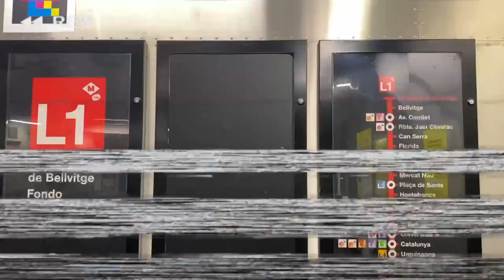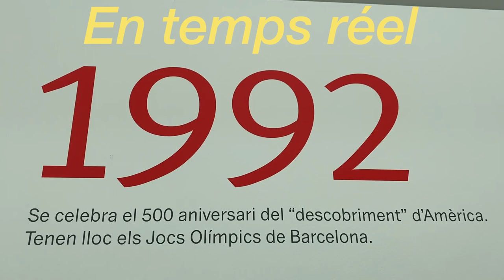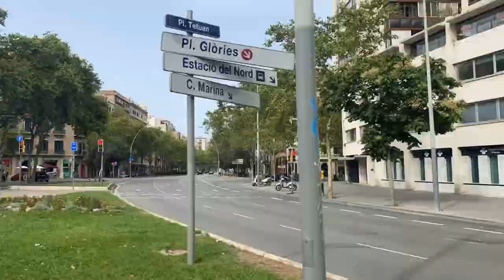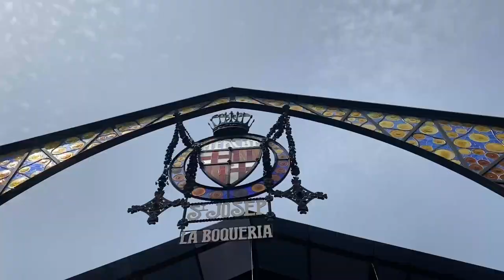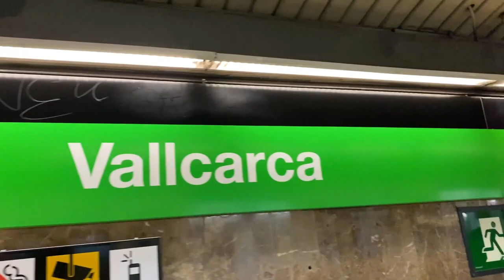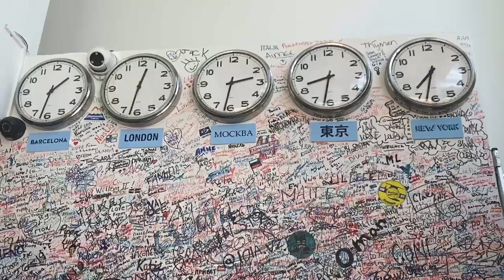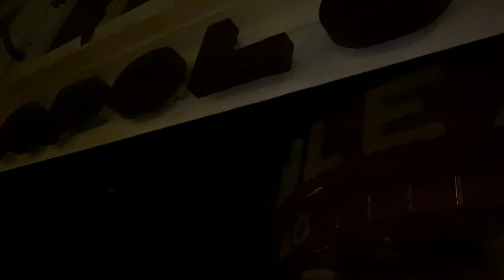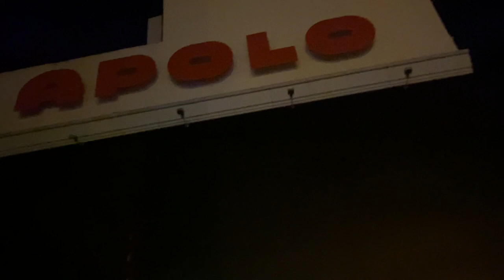5 DAYS IN BARCELONA, SPAIN🇪🇸 FEMALE SOLO TRAVEL VLOG Parc Güell, Port Vell, La Sagrada Familia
I'm finally back:))) I celebrated my Jordan year in Barcelona, Spain with my favorite travel buddy, Kayla! Shout out to my fellow Cancers:)) 23 is off to a good start and I'm excited for what's to come. This video shows what we did for five days in Barcelona.

TIMESTAMPS:
00:36 Introduction
2:13 AirBnB tour
6:07 Barcelona Museum of Contemporary Art
7:37 Arco de Triunfo de Barcelona
8:14 La Sagrada Familia
9:47 Place de Catalunya
10:18 Vegan Junk Food Bar
11:13 Port Vell
11:25 Donkey Republic bike rental
13:24 I hurt myself
15:14 Kayla arrives:))
18:28 Park Güell
19:38 The Cheetah Girls 2 Strut moment
20:29 Kayla going to her school
21:12 Leave the door open
22:42 Why the Apollo Club was closed

As always, I’m sending my love to you wherever you are in the world watching this.

PRACTICE YOUR ENGLISH WITH ME!